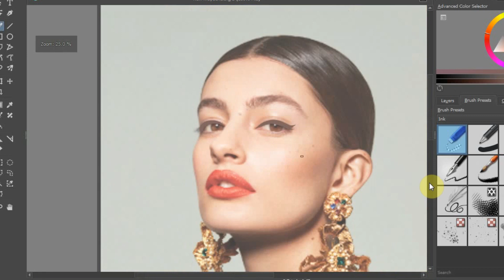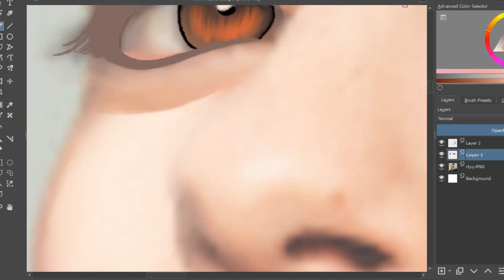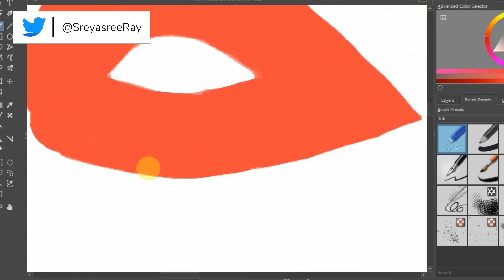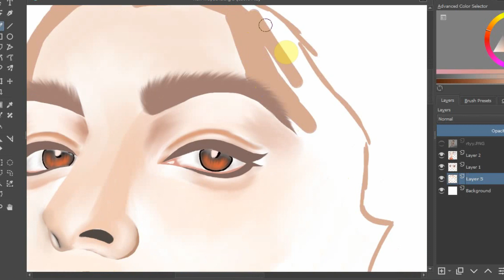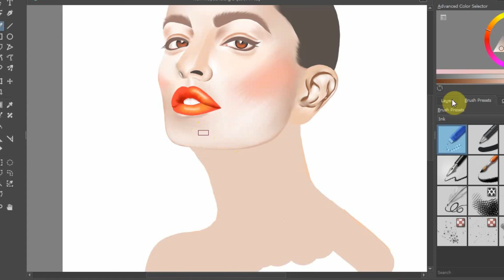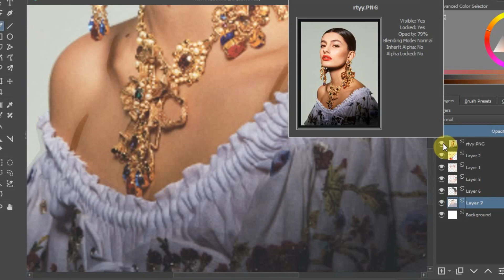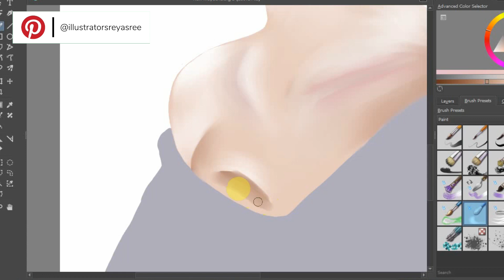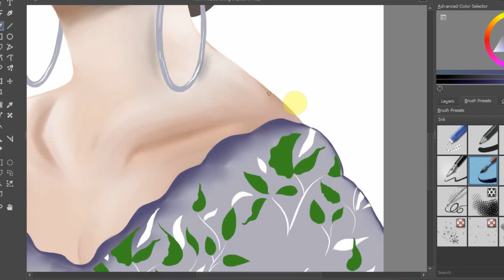PORTRAIT PAINTING SPEEDPAINT | KRITA // XP-PEN | SREYASREE RAY (2020)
Portrait painting speedpaint. This is a realistic portrait painting drawn in Krita and with XP-Pen graphic tablet. THANKS!💛️

🔸️(ART SUPPLIES)
XP-Pen graphic tablet
15 pcs paintbrush set
Water Brush Pen
Artist Gloves
Fineliner pen set
Artist sketchbook

🔸️(VIDEO AND PC GEAR)
Basic tripod
Flash diffuser
Phone holder
Samsung 21.5 inch Monitor
Ryzen 3 3200G Processor
MSI A320 Motherboard
8 gb ram
Seagate 2tb External hard drive
keyboard and mouse
Redgear Headphone

🔸️(ART BOOKS)
"Through the Eyes of Leonardo da Vinci" by Barrington Barber
"Through the Eyes of Vincent Van Gough" by Barrington Barber
"The Fundamentals of Drawing" by Barrington Barber
"Perspective Made Easy" by Ernest Norling
"Figure Drawing: A Complete Guide" by Giovanni Civardi
"Anatomy & Drawing" by Victor Perard
"Steal Like An Artist" by Austin Kleon

🔸️TABLETS I RECOMMEND-

XP-Pen Star G640S (I USE THIS!)
XP-Pen Deco 01 V2
XP-Pen Star G960
Huion HS610

🔸️(PREMIUM DISPLAY TABLET)
XP-Pen Artist 12 PRO
Wacom ONE

🔶️ABOUT ME:-

hey!! my name is Sreyasree Ray and I'm an illustrator and creative designer based in India. I love to draw illustrations with zentangle design. Here I'll share my drawing time-lapse and drawing process videos. I am active on social media and post my latest illustrations on Instagram.

🔶️SOCIAL LINKS-